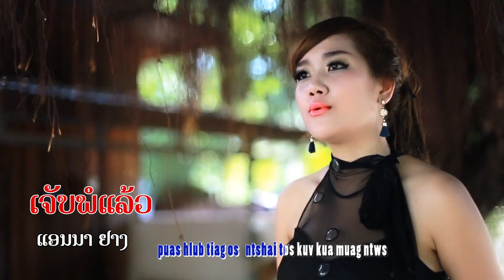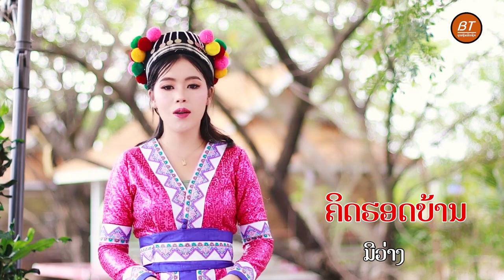ມາຮູ້ຈັກນັກຮ້ອງຊົນເຜົາ ຈາກຄ້າຍເພງທີເຄຊາວລາວ / ลวมนักร้องชนเผาทีเคชาวลาว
ລວມນັກຮ້ອງຊົນເຜົາ ຈາກຄ້າຍເພງທີເຄຊາວລາວວ່າມີໃຜແດ່???
 / ลวมนักร้องชนเผาทีเคชาวลาว